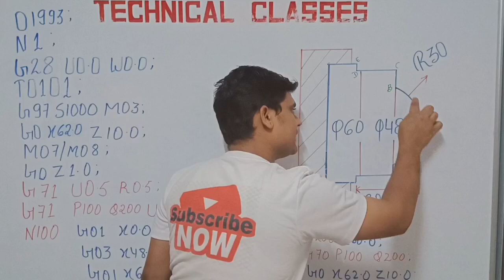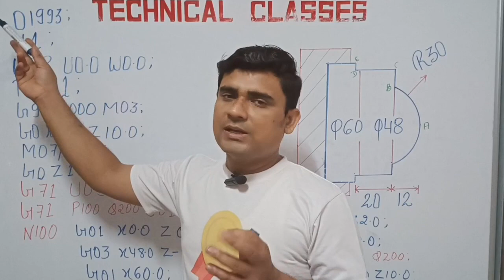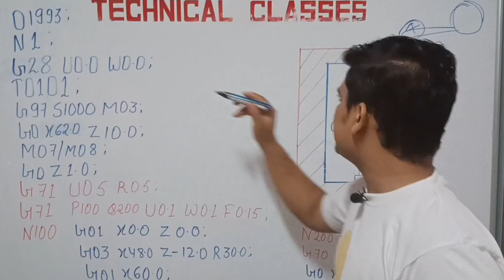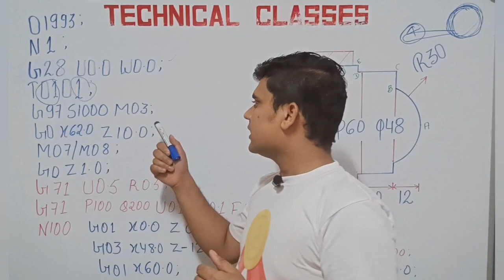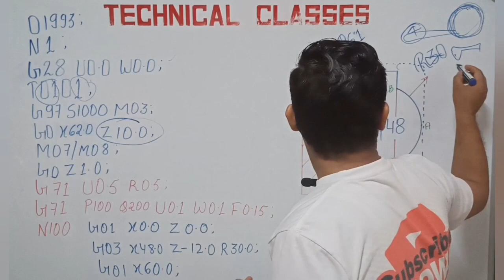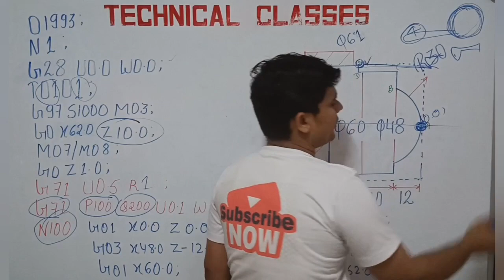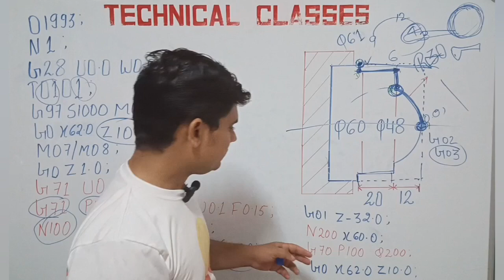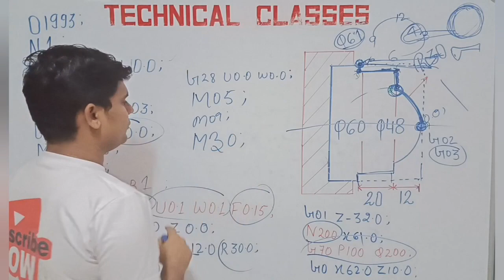CNC programme for face radius || G71 CANNED CYCLE||CNC PROGRAMMING IN HINDI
Hello guys Namaste 🙏 .You are most welcome in our YouTube channel technical classes...

I request you for give feedback after seeing my video .

 This is 12th episode. In this video we will learn some important tips for CNC programme .

you can join my whatsup group for more details and query.

G76 example for internal threading
How do you cut
cnc turning programmeing
All types of inserts
                    Thanks a lot
        👇 enquiry
what is M code?
M- code for CNC?
M-code for vmc.
M-code fully explanation
CNC
CNC course
CNC programmer kaise bane
CNC programme
CNC programming
CNC threading
Cnc vmc machine operator
CNC vmc prog
CNC turning
CNC taper turning
CNC taper threading
CNC bearing
CNC drilling
CNC programming for mechanical engineering
CNC operator
vmc programming
CNC turning machine job work
cnc machine programming g code
g code m code programming